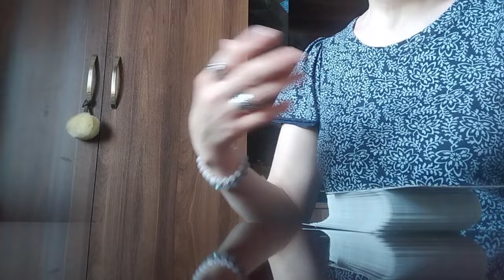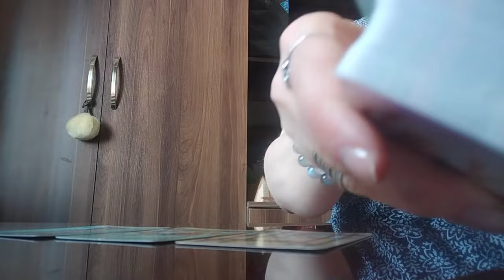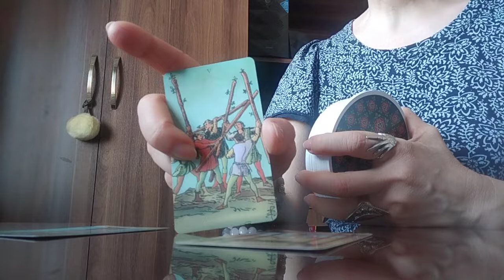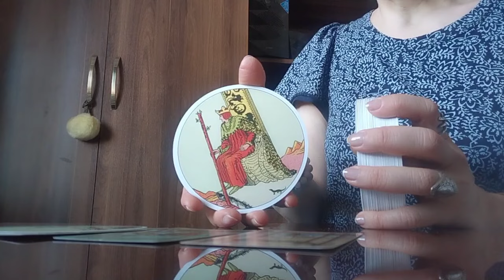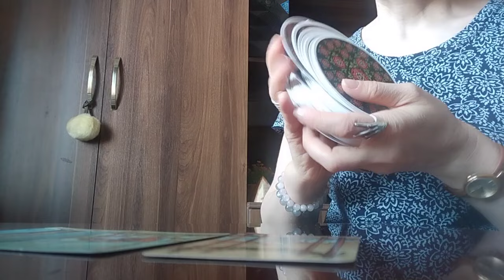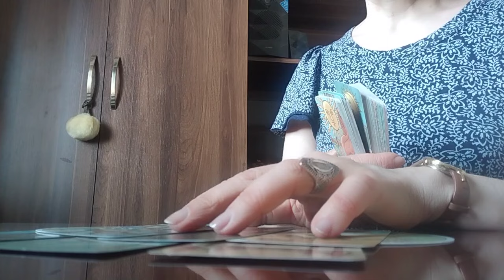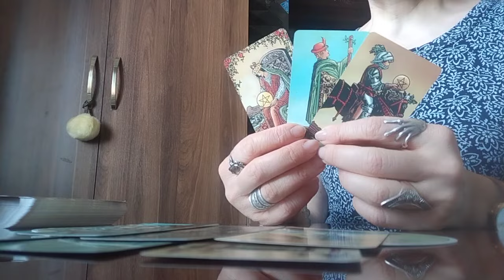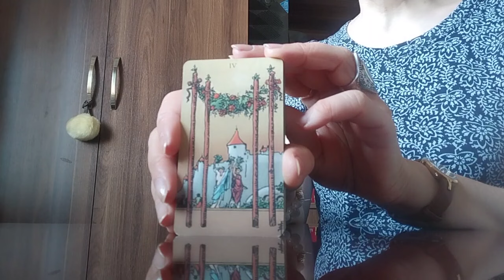თქვენი ჩანაფიქრის ასრულების პერსპექტივა - ვიზუალიზაცია☺️✨💒